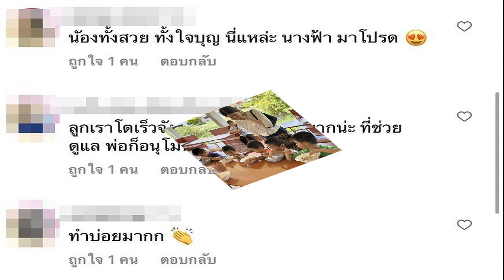คิตตี้ ประกาศพร้อมทำหน้าที่หัวหน้าครอบครัวแทน เอส กันตพงศ์ ขอให้ทุกคนเข้าใจ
คิตตี้ ประกาศพร้อมทำหน้าที่หัวหน้าครอบครัวแทน เอส กันตพงศ์ ขอให้ทุกคนเข้าใจ ต้องเริ่มหางานแล้ว จากสถานการณ์ไม่คาดคิดที่เกิดขึ้นกับครอบครัว

หลังจากเฝ้าติดตามอาการมานาน สำหรับพระเอกหนุ่ม เอส กันตพงศ์ ที่วูบหมดสติกลางงานอีเวนต์ และเข้ารักษาตัวอยู่ในห้อง ICU นานหลายสัปดาห์ ก่อน คิตตี้ ภรรยาของพระเอก และทีมแพทย์ แถลงข่าวดี พร้อมอัพเดตอาการของ เอสว่า การทำงานของหัวใจกลับมาเป็นปกติ แต่ยังต้องดูแลอย่างใกล้ชิด ส่วนสมองฟื้นตัวไปในทิศทางที่ดี ยังคงต้องได้รับการฟื้นฟูในระยะยาว

ส่วนอาการของพระเอกหนุ่มมาจากหัวใจอักเสบเฉียบพลัน ทำให้หยุดหายใจไปนานถึง 20 นาทีขึ้นไป ก่อนทีมแพทย์ 2 โรงพยาบาลจะช่วยเหลือไว้ แต่ในตอนนี้พระเอกหนุ่มยังไม่สามารถรับงานแสดงได้
ล่าสุด คิตตี้ ภรรยาของพระเอก โพสต์ไอจีสตอรี่ว่า อย่างที่ทุกคนทราบจาการสัมภาษณ์เมื่อวานนี้ว่า คิตตี้จะต้องเริ่มหางานแล้ว จากที่แต่ก่อนเราเคยตกลงกันว่าคิตตี้จะอยู่เลี้ยงลูก 3-4 ปี โดยที่เอสเป็นคนหาเงินดูแลครอบครัว แต่อย่างที่ทุกคนทราบข่าวกันถึงสถานการณ์ ทางครอบครัวของเราในตอนนี้ ทำให้คิตตี้ต้องทำงาน เพื่อหาเงินมาดูแลครอบครัวของเรา

คิตตี้ขอแจ้งว่าโปรไฟล์ของคิตตี้จะมีการแชร์โพสต์คอนเทนต์เกี่ยวกับแบรนด์สินค้าต่างๆ มากขึ้น หวังว่าทุกคนจะเข้าใจ เป็นกำลังใจและสนับสนุนกันอีกครั้ง และตอนนี้คิตตี้ก็เปิดกว้างและสนใจร่วมงานกับแบรนด์ใหม่ๆ ไม่ว่าจะร่วมงานกับตัวคิตตี้เอง หรือกับลูกสาว ทางเบรนด์สามารถติดต่อมาได้เลย
ภรรยา-หมอแถลงอาการ ‘เอส กันตพงศ์’ ป่วยหัวใจอักเสบเฉียบพลัน หยุดหายใจถึง 20 นาที
เผยคำพูดแรก คิตตี้ บอก เอส กันตพงศ์ หลังสลบไป 8 วัน ฟื้นมายังคิดว่าทำงานอยู่